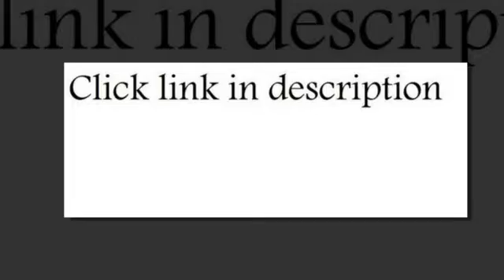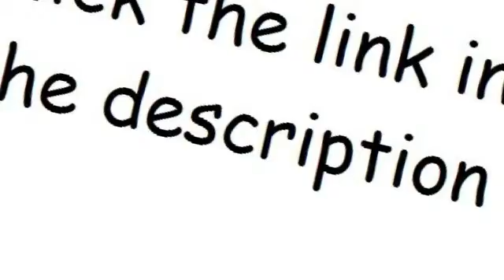greenpan paris 4 quart hard anodized non stick ceramic covered saute pan with helper handle